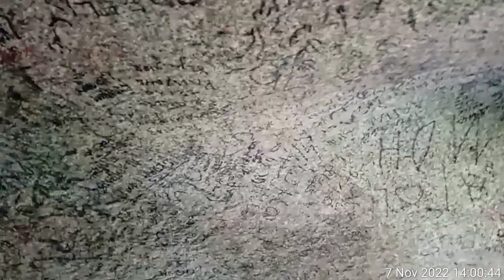Ghar - E - Saur - ماشاء اللہ - زیارت - My Vlog # 13 #